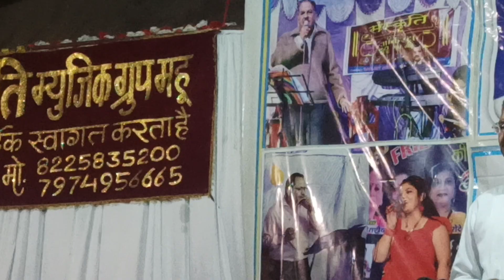Indore - Ab ke sawan me ji dare By Rajkumari Soni &